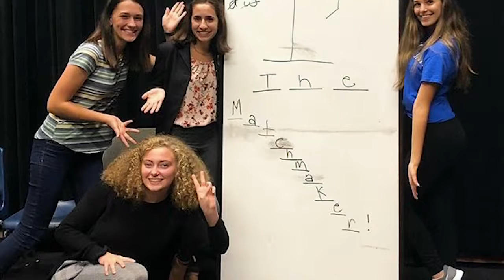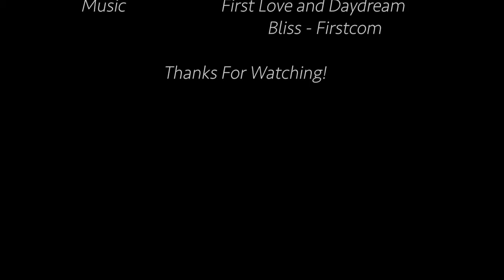Saline Student Profile Maggie Lupton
Megan Zoltowski makes a short documentary on one of Saline High School's students, Maggie Lupton.